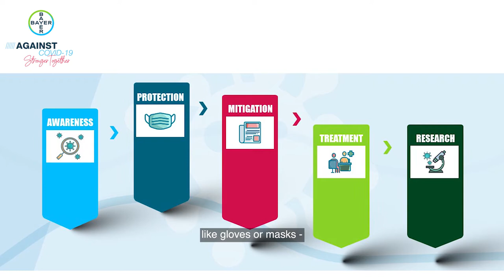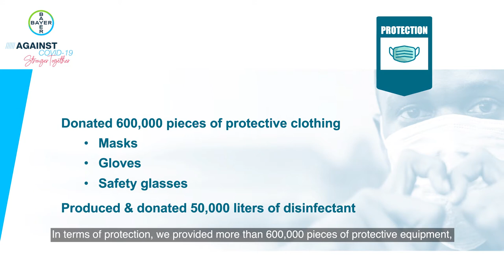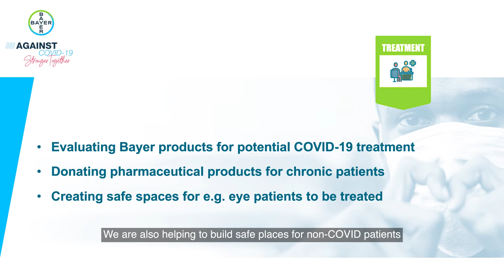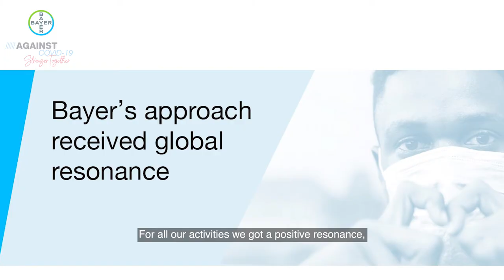Bayer’s global response to help fight COVID-19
Bayer’s global response to the COVID-19 pandemic is crisply summarized in this short video speech by Monika Lessl, Head of Corporate R&D, Social Innovation and Bayer Foundation.